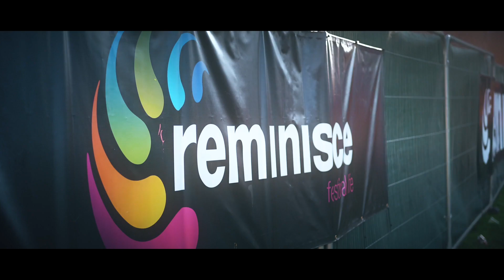Reminisce Festival 2017 - Official Aftermovie Part 2